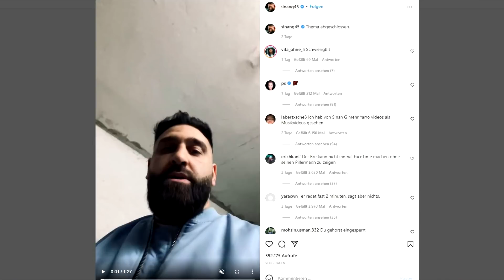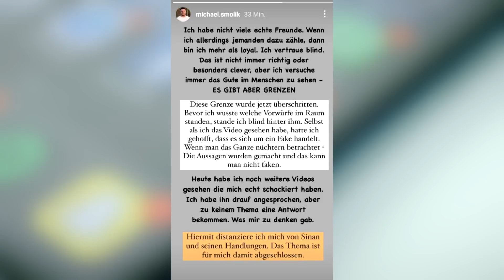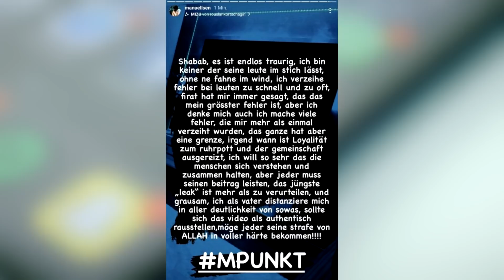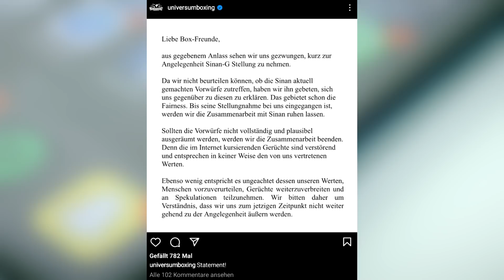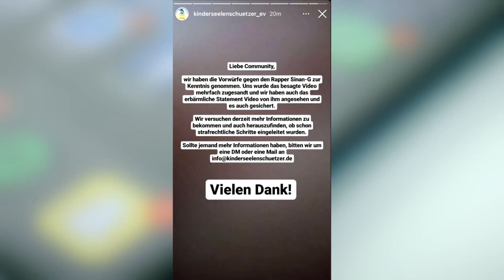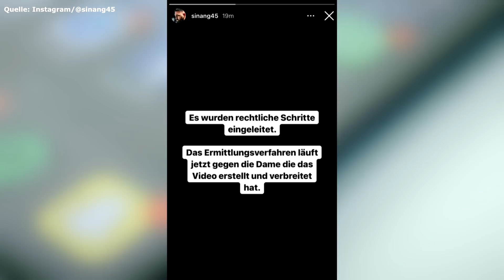Der Fall Sinan-G!